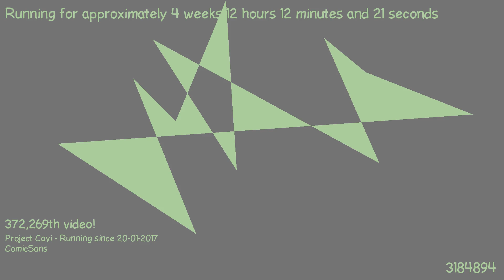1487413002 - Webdriver Cavi - T1